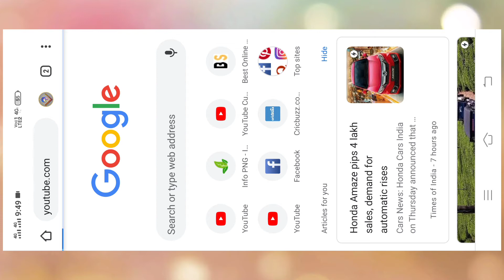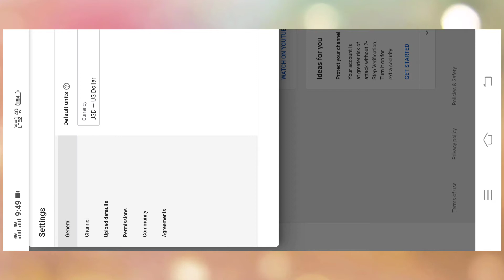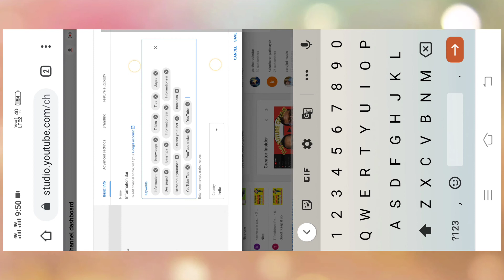YouTube channel ko searching per kaise laye | How to make YouTube channel searchable | Easy tips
How to make YouTube channel searchable and YouTube channel ko searching per kaise laye.

Friends aaz me apko bataunga ki YouTube channel ko searching per kaise laye aur how to make YouTube channel searchable . Friends iss trick ko follow karke aap apka channel ki searching badhasakte ho. Umeed kartahun video aap ko pasand ayega.

1. YouTube channel ko searching per kaise laye
2. YouTube channel tips
3. How to make YouTube channel searchable
4. YouTube channel easy Tips